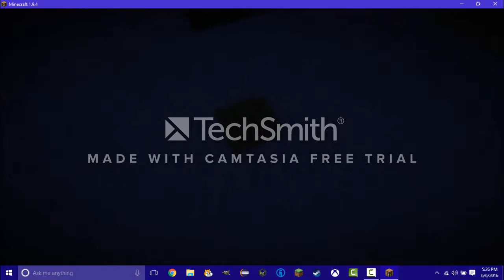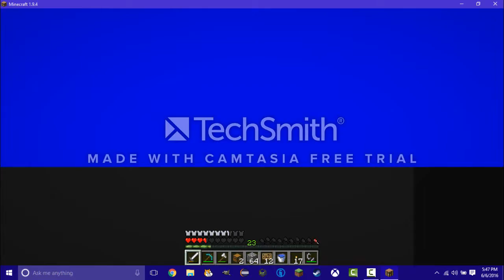Minecraft 1.9 Survival Let's Play Ep #4 | XP Grinder and Diamonds!!!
Episode #4 of my Minecraft 1.9 Survival Let's Play.
Today, I show you all of the things that I have done off-camera and I even do something with diamonds!

By: Tristam and Pegboard Nerds

Intro made by: Gabriel Salina